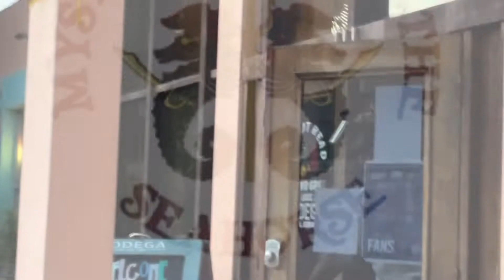Your Personal Invite to Pirate Day in the Bay2023.Captain&His Lady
Mississippi. Personal Invitation to the 2023 Pirate Day in the Bay by Captain Long Beard & Lady Claiborne.